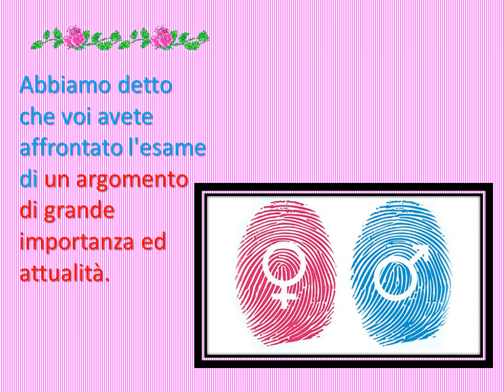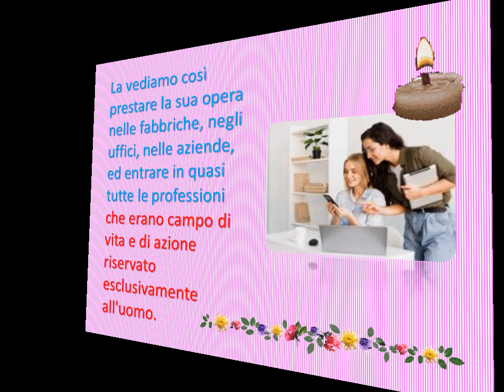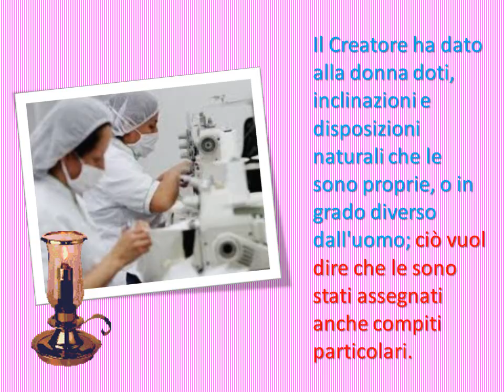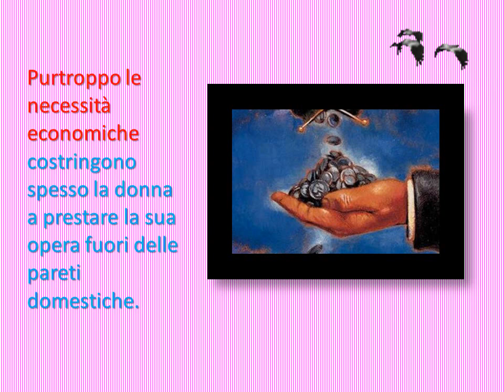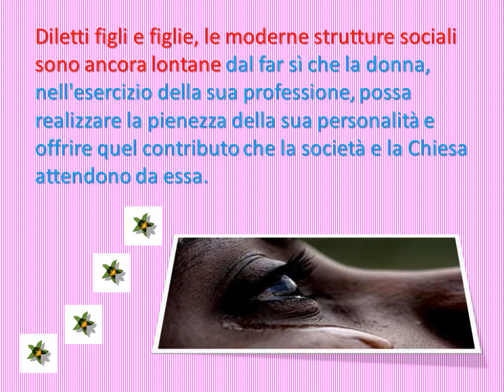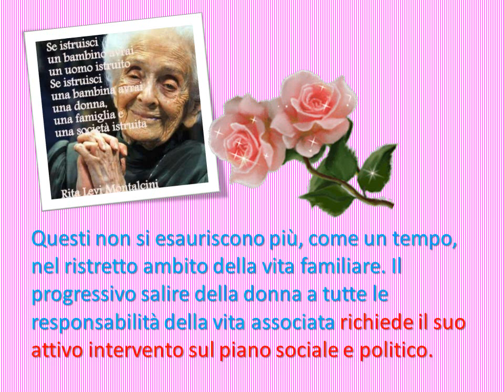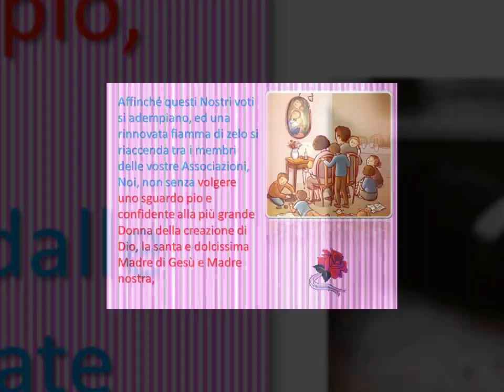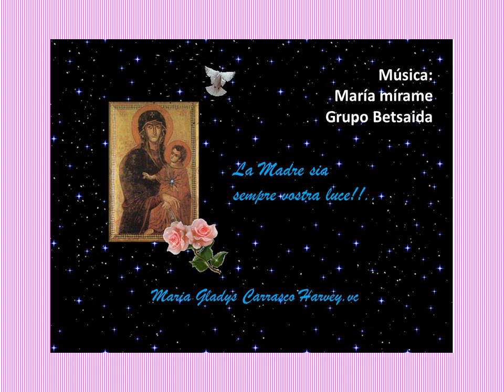La donna e la professione JUAN XXIII 8 Marzo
Il Creatore ha dato alla donna doti, inclinazioni e disposizioni naturali che le sono proprie, o in grado diverso dall'uomo; ciò vuol dire che le sono stati assegnati anche compiti particolari. Non distinguere bene questa diversità delle rispettive funzioni dell'uomo e della donna, anzi la loro necessaria complementarietà, sarebbe mettersi contro natura e si finirebbe per avvilire la donna e toglierle il vero fondamento della sua dignità.
GIOVANNI XXIII

TE SUGIERO QUE VISITES ESTOS LINKS, te gustarán :

SOBRE DIOS Y EL MUNDO :
Blog ABBA PATER de María Gladys.vc

SACERDOS IN AETERNUM !!...de María Gladys.vc
SOBRE EUCARISTÍA, SACEROCIO, SAGRADA ESCRITURA :

ORDO VIRGINUM de María Gladys.vc (EN PREPARACIÓN).
SOBRE LA VIRGINIDAD CONSAGRADA A DIOS.